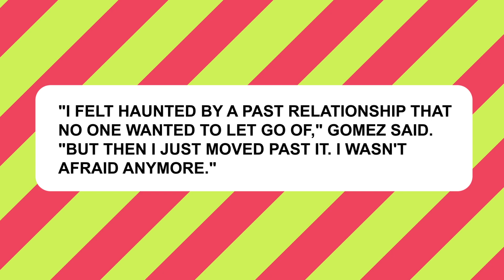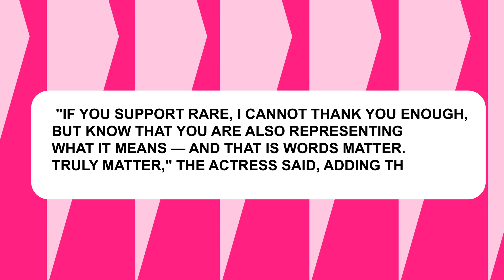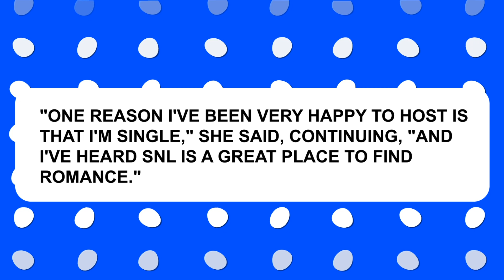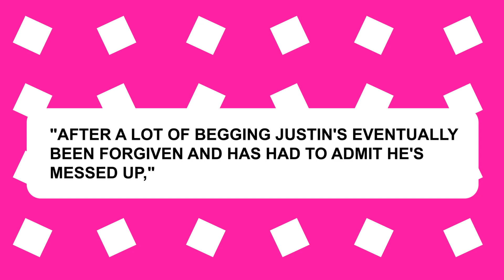What Made Selena Gomez Forgive Justin Bieber? Her Heartfelt Confession | Gossip Trends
In a recent interview, Selena Gomez revealed why she forgave Justin Bieber. She said that she realized he was just a kid when they first got together and that he didn't know how to handle his fame. She also said that she loves him and wants to see him happy.

This video explores Selena Gomez's decision to forgive Justin Bieber and what it means for their relationship. It also discusses the importance of forgiveness in relationships and how it can help to heal past hurts.

Video Title: What Made Selena Gomez Forgive Justin Bieber? Her Heartfelt Confession | Gossip Trends

This video contains information on What Made Selena Gomez Forgive Justin Bieber? Her Heartfelt Confession, But it also covers the following topics:

Selena Gomez
Justin Bieber
Forgiveness

👉 Gigi Hadid Reveals Why She's "HAPPY" for Selena and Zayn... and You Won't Believe What She Says!

✅ Welcome to Gossip Trends:

Welcome to "GOSSIP TRENDS", where our aim is to provide you with the most up-to-date Hollywood buzz, entertainment news, and intriguing stories! We deliver the hottest celebrity drama from your favorite celebrities. Rest assured; our channel is your go-to source for the latest from the world of Hollywood!

We ensure that you're always in the loop with the latest news!

Wanna keep up to date on the latest news?